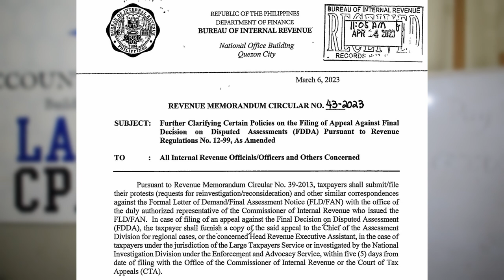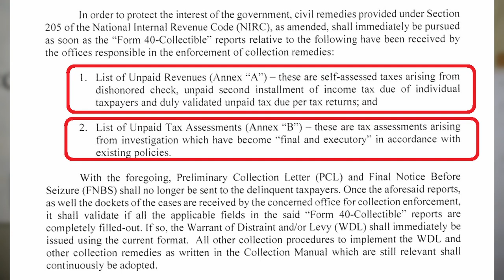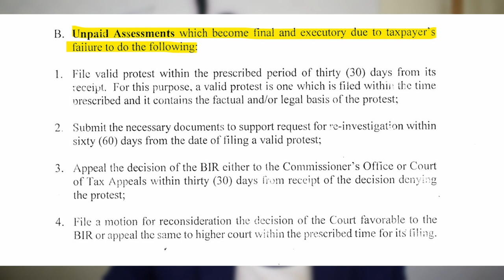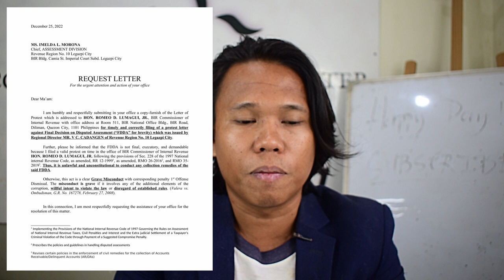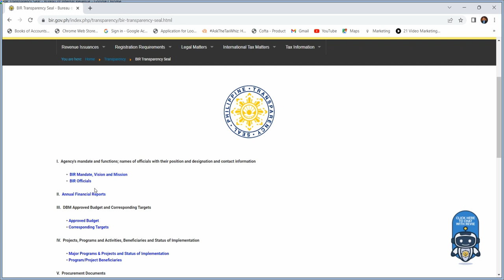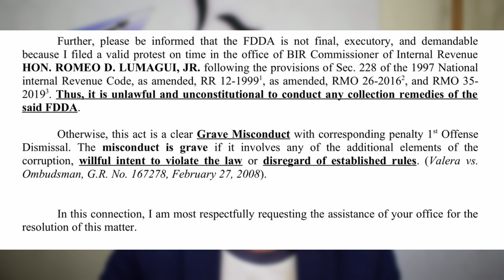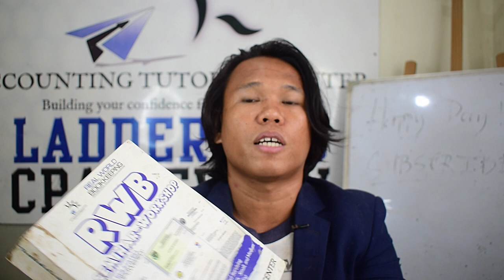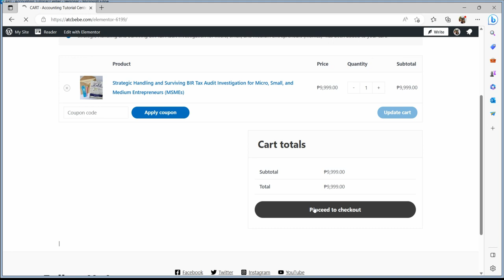BIG Game Changer of BIR TAX Audit . . . (ARE YOU AWARE?) 🤔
Happy Day! 😊

In today's ATC Video, we will discuss and explain in an easy way how to avoid the BIR Warrant of Garnishment and WDL for the collections of tax assessments. 😲

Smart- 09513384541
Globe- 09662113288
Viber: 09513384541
Contact person: Mr. Mark

-Epictetus

- Wayne Dyer

- The Secret

- Akin Olokun

-Chinese Proverb

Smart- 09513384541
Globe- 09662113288